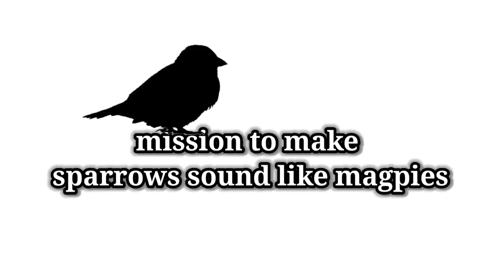birds life story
This video contains stories about bird life and bird care, keeping birds and feeding pets well